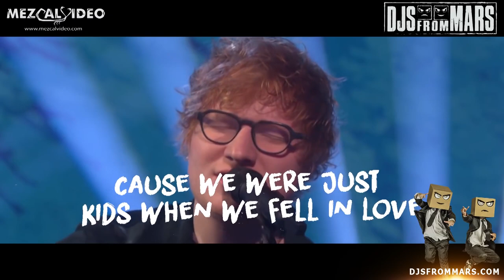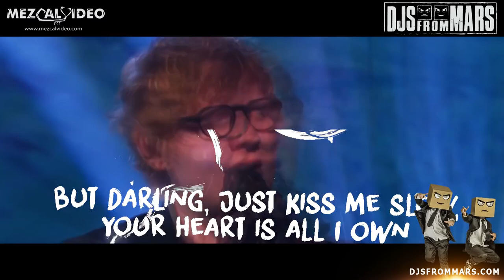Ed Sheeran Vs The Police Vs Toto - Every Perfect Breath You Take Is Africa Djs From Mars Bootleg